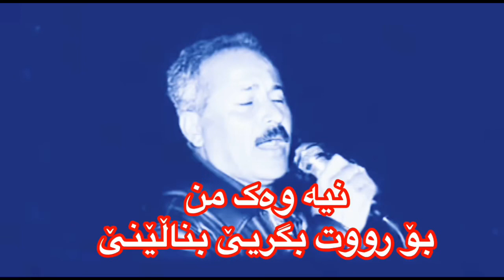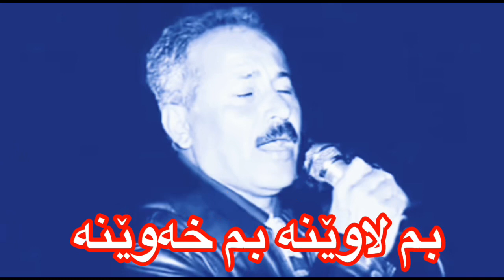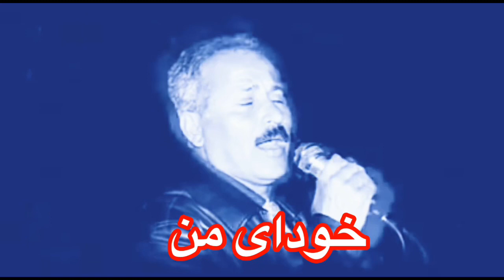قودرەتی دەنگی فەرھادزیرەک/ژێر نووس